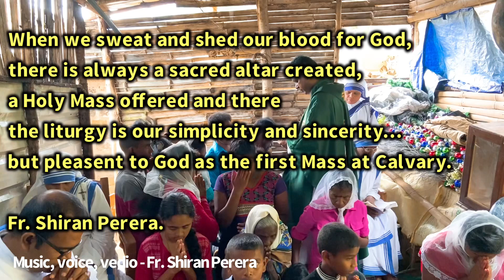Estate Mass at Kabaragala - sung by Fr. Shiran Perera/ music- Shammi Perera